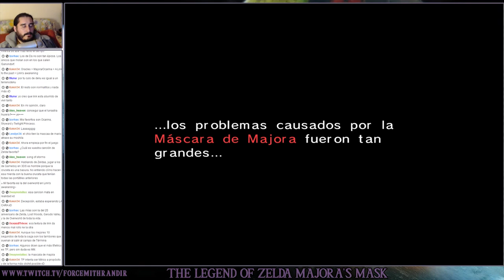The Legend of Zelda Majora's Mask (N64) | Parte 3 - Viajes Espacio-Temporales